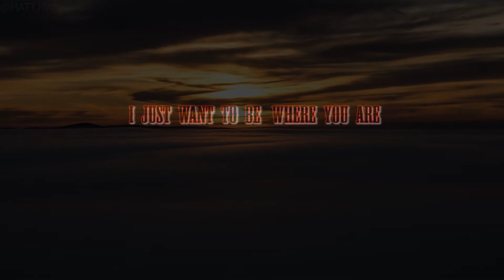Tuang Pi - (Don Moen) I Just Want To Be Where You Are (Piano Instrumental)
This is one of my favarite gospel song , and he is one of my favorite worship leader Don Moen as well as singing and music. I like to play as instrumental. God Bless You!